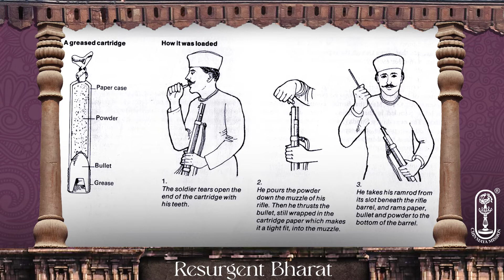History of Bharat | Resurgent Bharat | Episode 5 - Great war of Indian Independance - 1857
"Know your past … out of the past is built the future." - said Swami Vivekananda. This Navaratri 2022, Chinmaya Mission Chennai conceptualized and created a Golu (arrangement of dolls and displays) as an attempt to bring out the glorious Indian history through the Indic lens, from the ancient to contemporary periods. The episodes have been categorized as Radiant (glories and advancements in ancient Bharath), Resilient (resistance against invasions and growth of powerful empires), Resurgent (uprising against the European powers, struggle for independence and more). Glance through the powerful capsules on History of Bharath and become prouder Bharathiyans.
Jai Hind.